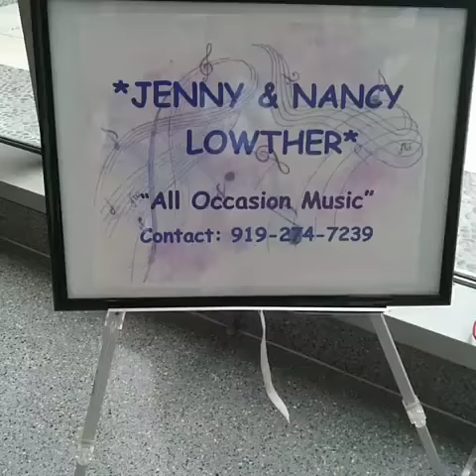Jenny & Nancy Music; Colors of the Wind; Down Syndrome Musician; Jenny & Nancy Lowther; Duke